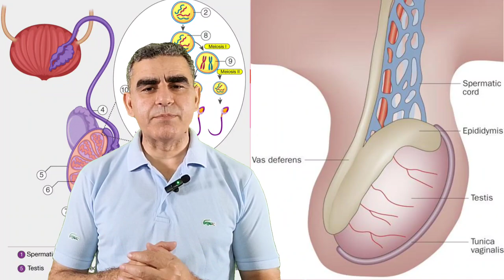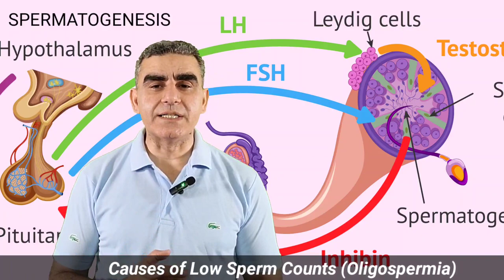Sperm Count Kaise Badhaye | शुक्राणु कैसे बढ़ाएं | Low Sperm Count Solution | Infertility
Dr. Musharraf Husain on Healthy Health Forever teaches you about the low sperm count causes, low sperm count solution, and how to increase sperm count. There are many causes of low sperm count including smoking, chronic alcoholism, dietary habits, and drugs. But you can increase your sperm count if you know its pathology and the causes and how to increase sperm count. You will learn in this video about spermatogenesis and semen analysis, the best home herbal remedies to increase low sperm count, how to increase sperm count and quality; and low sperm count solutions.
Is video me aap janenge ki sperm count kaise badhaye, ya shukranu kaise badhayen, low sperm count ya sukranu kam hone ke karan kya hain. sperm count kaise badhaye aur kya khayen kya na khaye. iske saath saath aap janenge ki virya ko gadha kaise banaye aur virya ko gadha karne ki dava kaya hai.